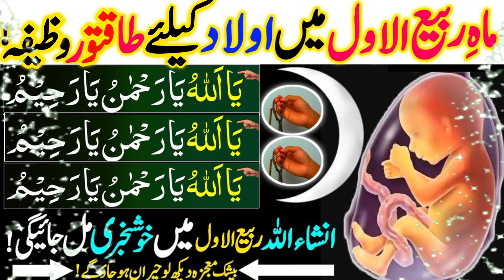Mahe Rabi Ul Awwal Mein Aulad Ke Liya Powerful Wazifa ! Aulad Milne Ki Khushkhabri Mil Jaeigi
Asslamualikum!

Mahe Rabi Ul Awwal Mein Aulad Ke Liya Powerful Wazifa ! InshaAllah Aulad Milne Ki Khushkhabri Mil Jaeigi ! Online Islamic Tutor

This is Powerful Wazifa for Aulad E Narina.